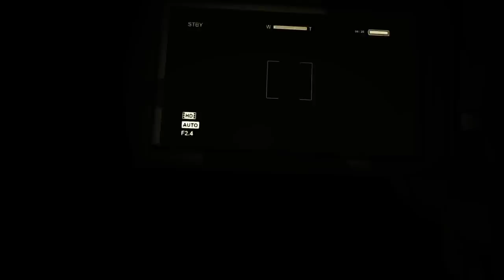Outlast Let's Play | Episode 3 - Bricking It!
Welcome to the third installment of our Outlast series. Here is where we really freak out!